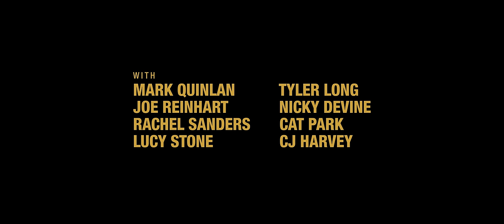Hop Along - How Simple [Official Music Video]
Hop Along - How Simple
from the album Bark Your Head Off, Dog

Directed by Derrick Belcham
Written & Performed by Frances Quinlan

With Mark Quinlan, Joe Reinhart, Tyler Long, Rachel Sanders, Lucy Stone, Nicky Devine, Cat Park, CJ Harvey

Movement Coach: Rebecca Margolick
Gaffer & Spot Operator: Shane Jensen
DP/Edited by Derrick Belcham
Special Thanks to Nicky Devine & Paul Sukeena